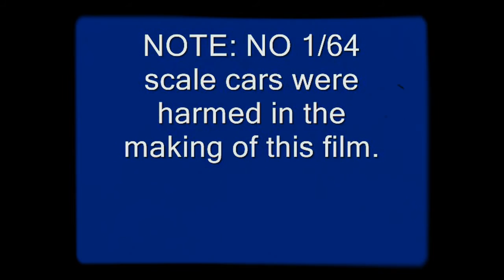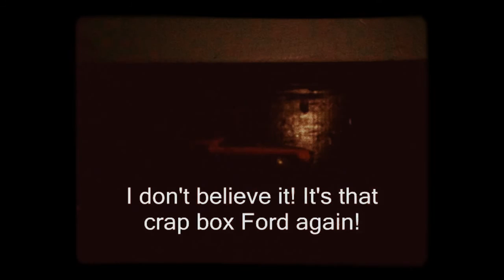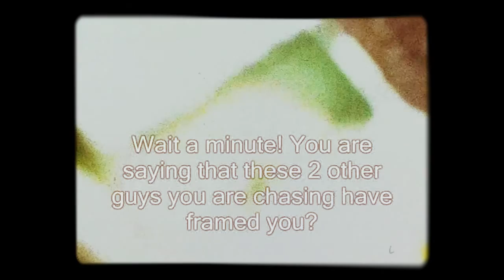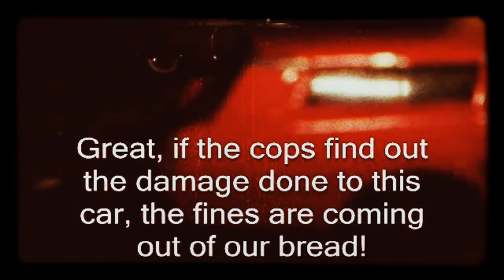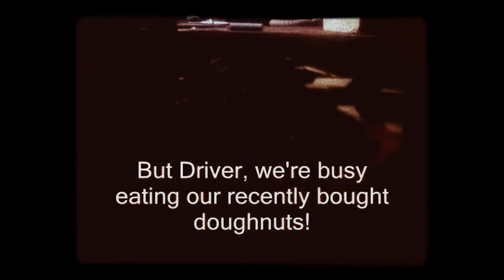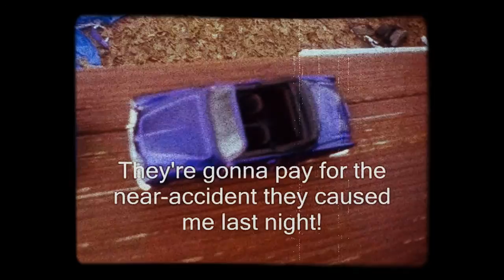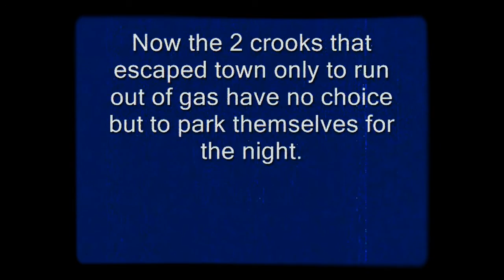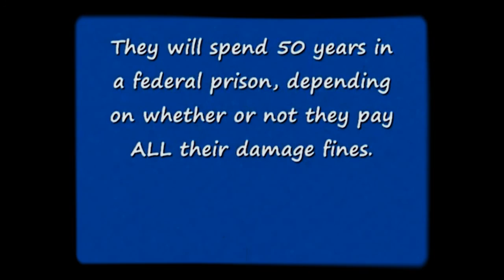Stop Motion Car Chase Movies (Spliced together)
This video here happens to be my VERY FIRST video I have actually created using the YouTube Video Editor!!! However, it's essentially my Stop Motion Car Chase Movies from 2011 to 2012 spliced together into one full-length movie!! Sure it's low quality, but I've just added an 8mm film effect to make it look MORE like a film from the '70s. At the time I made these short films, I was STILL using Windows Movie Maker, but I can assure you that I've IMPROVED SINCE THEN!! In August 2013, I switched from Windows Movie Maker to Videopad Video Editor, the program I CURRENTLY use for video production. However, I plan on switching from Videopad Video Editor to replace it with Adobe Premiere. Thank you very much ladies and gentlemen!
UPDATE #1: Monday, July 24, 2017 @ 19:00 Hours:
An 8mm film effect has been added to this video to make this movie really look '70s.
car chase movies full length,
car chase movie,
70s car chase movies,
movie car chase,
stop motion car chase,
car chase movies,
car chase scene,
car chases in movies,
rc car chase,
car chase scenes in movies,
chase movies,
chips car chase,
car chase,
film gangster malaysia full movie,
film gangster malaysia,
hot wheels stop motion,
stop motion hot wheels,
film car chase,
full movie,
the king of the drift (2018) full movie subtitle indonesia,
full movie free online,
full movie online free,
movie english subtitles,
full free movie,
free full movie online,
full free movie online,
movie full,
movie with english subtitles,
amc stock,